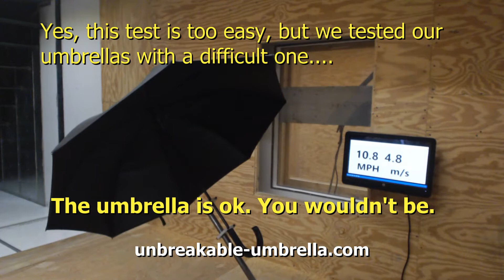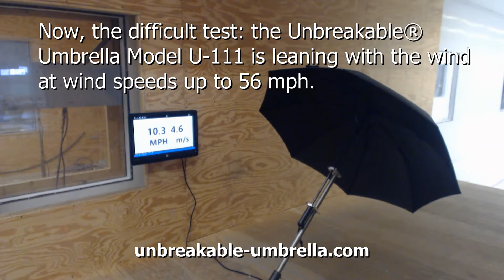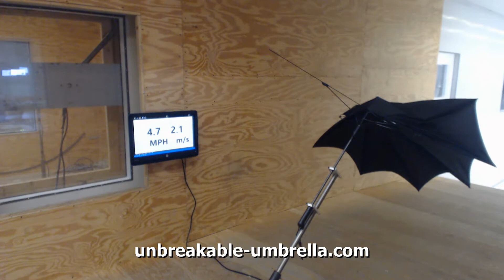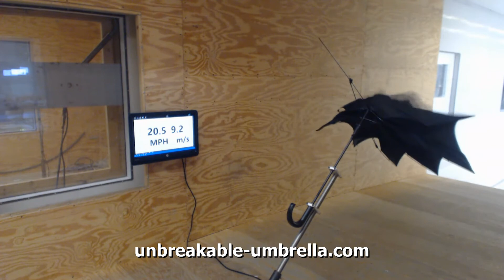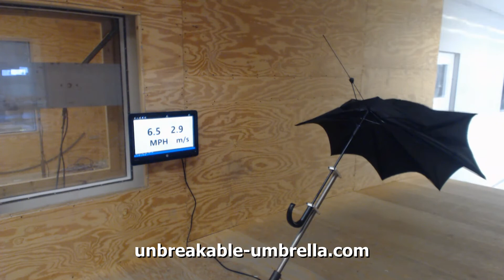Wind Tunnel Test of Unbreakable® Umbrella Models U-111 and U-115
The Unbreakable® Umbrella works just as well as a very sturdy walking stick or cane, but does not make you look funny or feel awkward. This umbrella protects against rain and everything else…. Whacks just as strong as a steel pipe but weighs from only 1 lb 8.8 oz or 705 g (Model U-111) to 1 lb 11.2 oz or 775 g (Model U-115).
-- Legal to carry everywhere
-- Never raises suspicions
-- Does not make you look silly (no strange looks if carried by an able-bodied person)